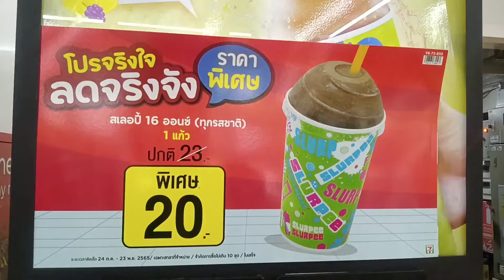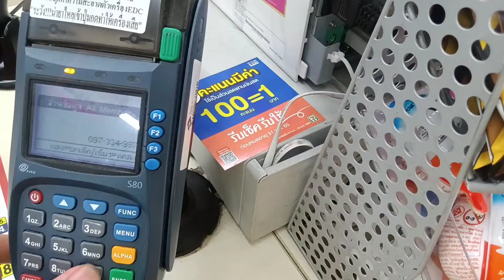เจอ ตู้ สเลอปี้